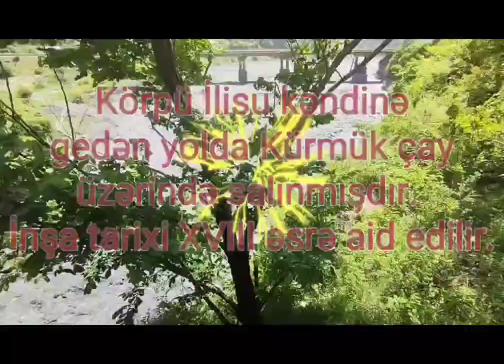Ulu körpü (Qax rayonu, İlisu kəndi)